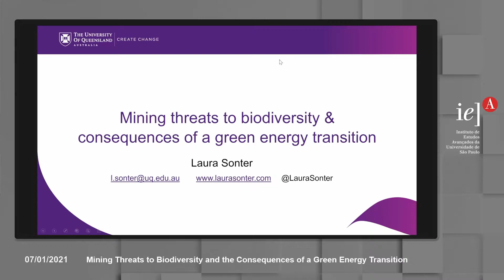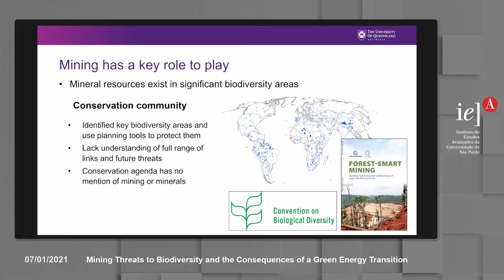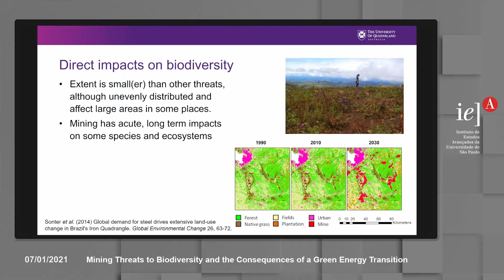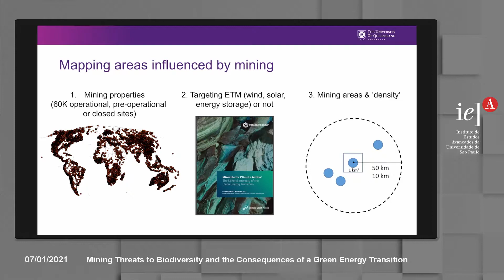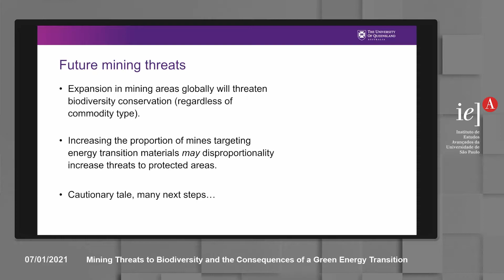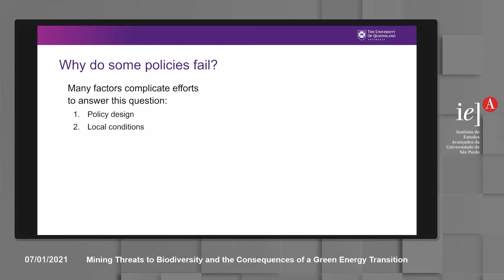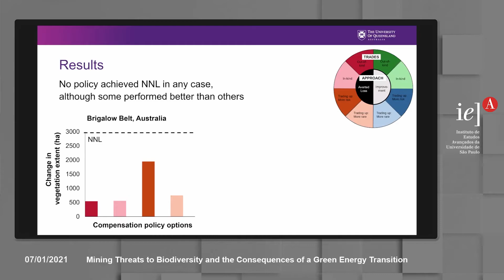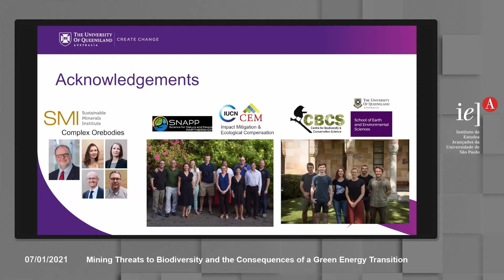Mining Threats to Biodiversity and the Consequences of a Green Energy Transition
This conference will address the threats to biodiversity resulting from the large increase in the production of mineral goods necessary for the energy transition, from fossil sources to renewable sources.

The UN Sustainable Development Goals, as well as the Post-2020 Global Biodiversity Framework of the Convention on Biological Diversity, set an ambitious conservation agenda.

In order to change the current trajectory of biodiversity loss, the coordination between various agents, including industry and governments, is necessary towards understanding and controlling a varied and interactive set of threats to nature.

The lecture will address the role of mining in nature conservation, at the same time an important threat to biodiversity and the activity that produces the materials needed to face other threats, in particular climate change. The challenges of managing biodiversity in mining regions will be presented, illustrating how renewable energy production can exacerbate the mining threats to biodiversity in certain locations.

Presenter:
Laura Sonter (University of Queensland)

Coordination:
Luis Enrique Sánchez (IEA and USP's Polytechnic School)